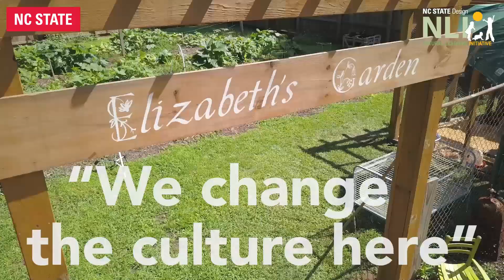We Change the Culture Here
“A Safe Place” is one of 16 Wake County, NC centers implementing the Preventing Obesity by Design (POD) strategy developed by the Natural Learning Initiative, College of Design, North Carolina State University. POD-Wake Co. was supported by the John Rex Endowment.